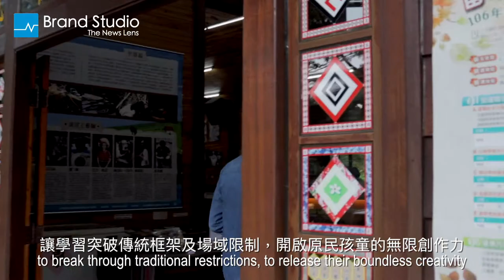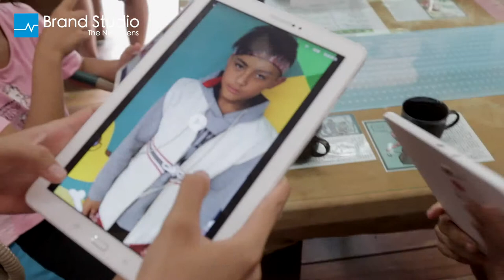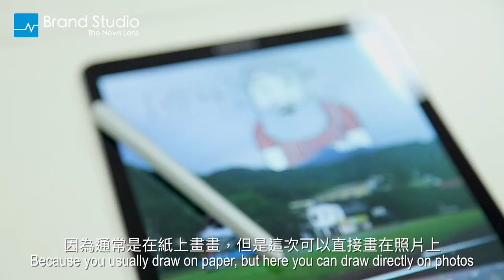TNL Brand Studio_Samsung X Thomas Lamadieu